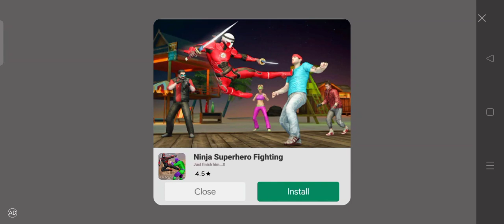December 11, 2021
full ok